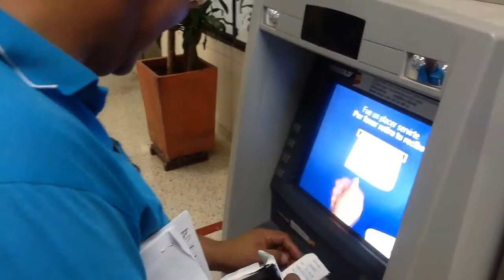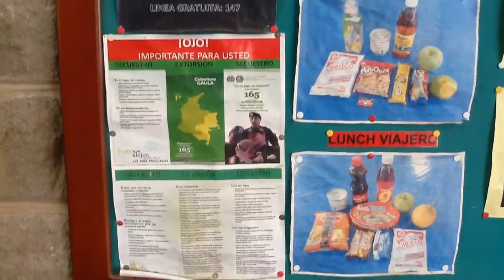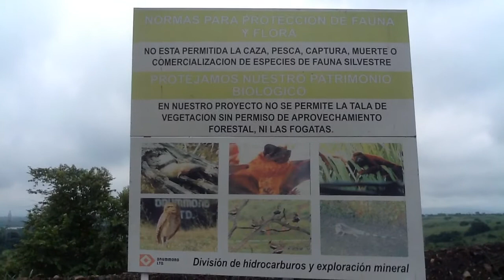Periodistas de Visita en la Mina Pribbenow de Drummond en el Cesar